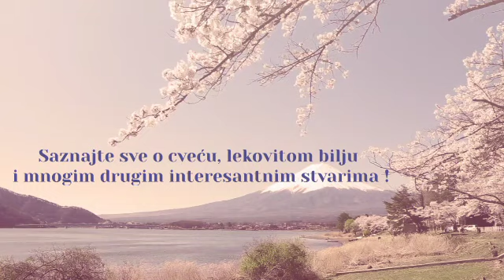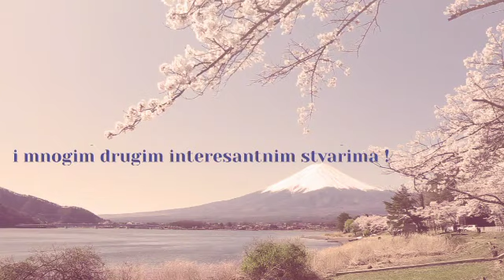Kako miševe zauvek izbaciti iz kuće